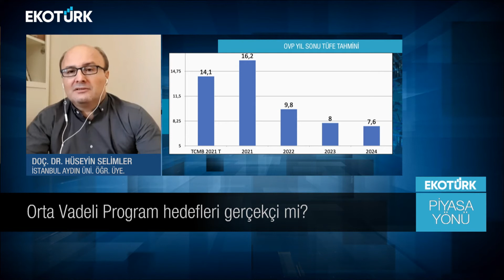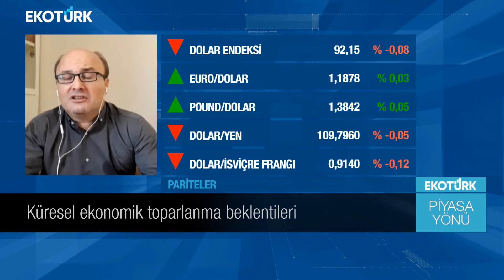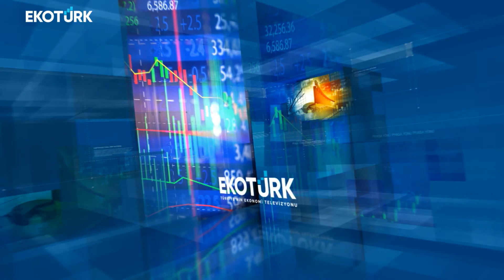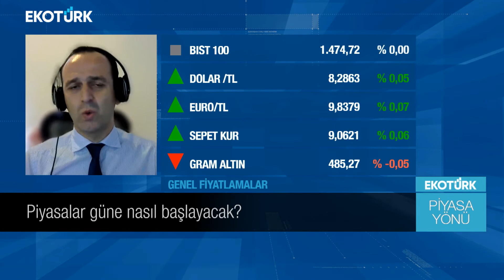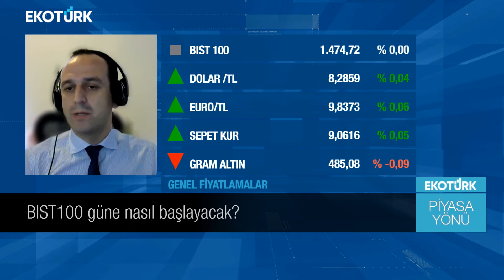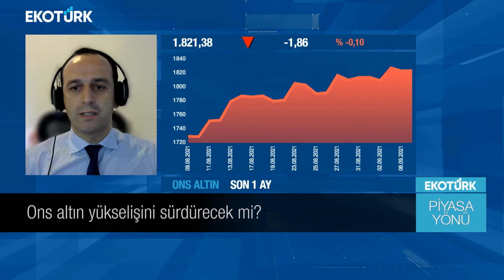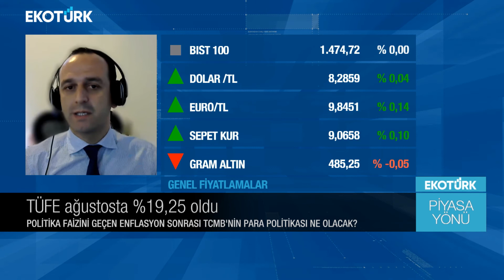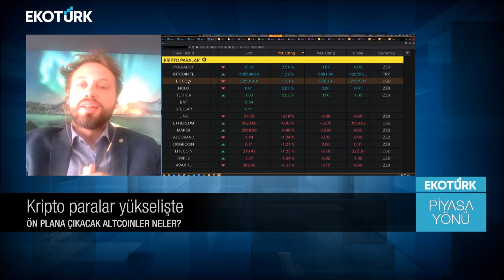Orta Vadeli Program hedefleri gerçekçi mi? | Melis Kobal | Piyasa Yönü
Piyasa Yönü'nde Melis Kobal'ın bugünkü konukları; Altuğ İşler, Erkan Kabapelit ve Doç. Dr. Hüseyin Selimler oldu.